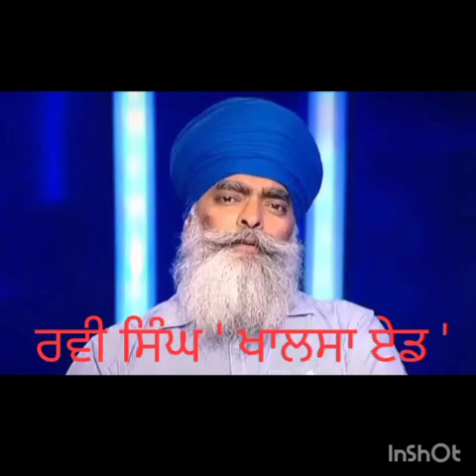ਰਵੀ ਸਿੰਘ ' ਖਾਲਸਾ ਏਡ '